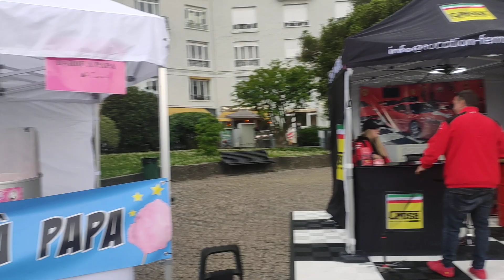candy flows and churros ka maza late hue 2second grandprix